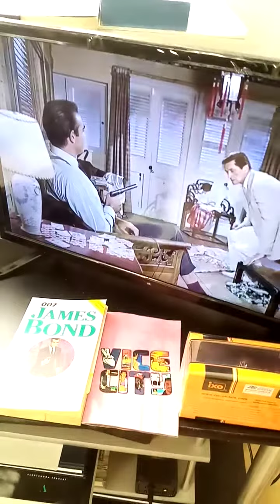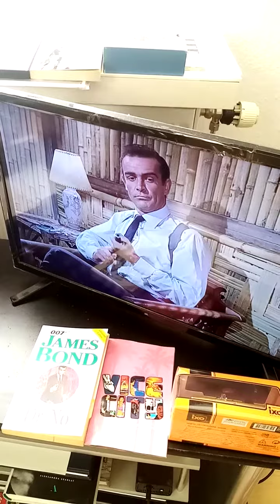327) Capturing Fleming's spirit: "...and you've had your six", Bond kills Dent, Dr. No, 1962 Jamaica